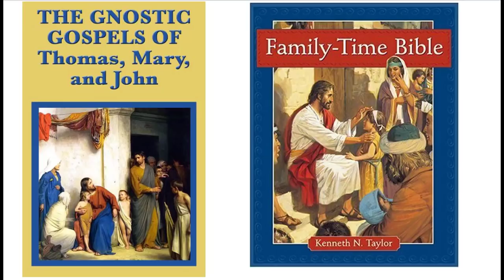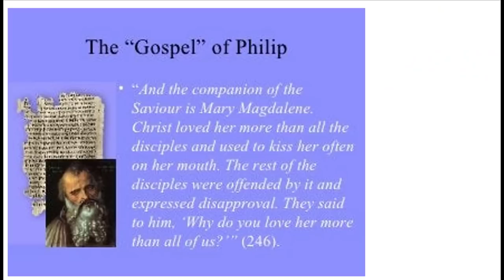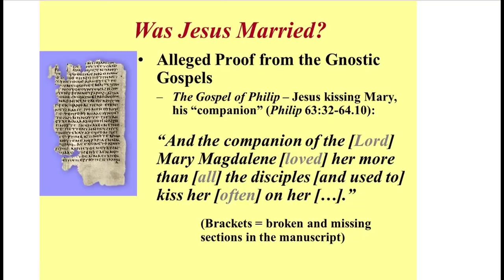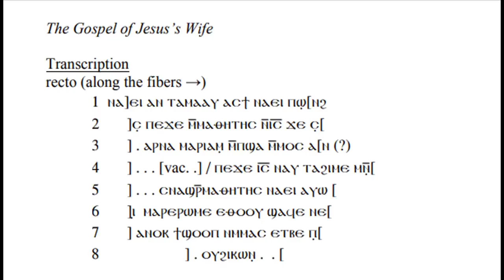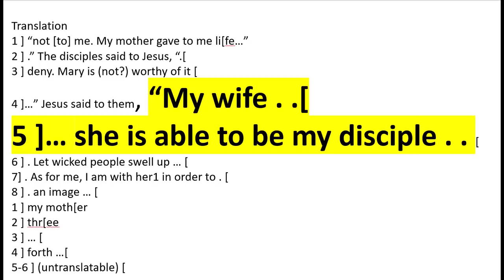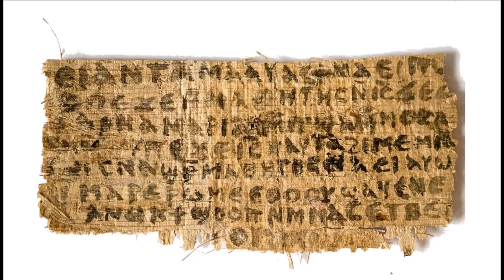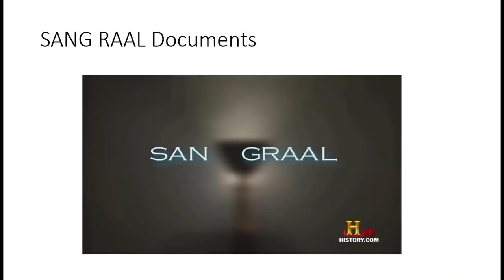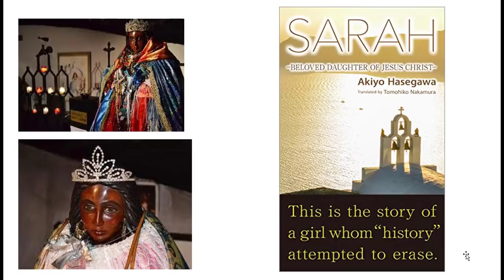యేసయ్య కు కూతురు ఉందా ? యెసయ్య కూతురు కధ|saint Sarah daughter of Jesus| Holy Blood Holy Grail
Jesus Daughter యేసయ్య కు కూతురు ఉందా ?
All the information in the video is from the following book.
The Holy Blood And The Holy Grail (archive.org)
Daughter of Jesus and Mary Magdalene
Saint Sarah aka Santa Sara La Kali aka Sarah the Egyptian aka Sarasvati Lakshmi Kali, daughter of Jesus & Mary Magdalene, known by Catholics as Egyptian servant to the Three Mary’s as they fled from Roman persecution in Jerusalem to France to a place now known as Saintes Maries de la Mer in Camarque, France.
To the Romani Gypsies, she is Santa Sara la Kali, the Patron Saint of the Gypsies. To Gnostics, Essenes & Nazoreans she was actually the daughter of Jesus & Mary Magdalene, disguised as a servant to hide her true identity. It is said that every year since their arrival the people have been celebrating the day of their arrival to France at the coast with a large pilgrimage festival. The day of the pilgrimage honoring Sarah is May 24; her statue is carried down to the sea on this day to re-enact her arrival in France.

The Da Vinci Code is a murder mystery set in modern times, but its intrigue for many people has been its historical claims about Jesus and Mary Magdalene. I won’t summarize the entire plot here, as it is familiar to nearly everyone—there are only six people in the English-speaking world who have not read the book—and in any event, there are numerous books written about it. What I’m interested in here is the portrayal specifically of Mary Magdalene, which for many readers is the book’s most captivating feature. According to the leading characters of The Da Vinci Code, who are historical sleuths who appear to know everything there is to be known about the Holy Grail and its origins in the life of Mary Magdalene, Jesus and Mary were married lovers whose union was covered over by the later ecclesiastical authorities

Not only did they have (licit) sex, they produced offspring: after Jesus was crucified, Mary fled Palestine for France, where her daughter, Sarah, was born. Sarah was eventually to become the founder of the Merovingian dynasty, so French royalty (and—big surprise—one of the leading characters in the novel) could claim a divine bloodline. This is obviously a significant datum: if your direct ancestor was none other than the Son of God, wouldn’t you want people to know?
Our channel is about educating people about the true God and Religion. We cover lots of cool stuff such as Is Jesus a myth, who is the one true God, and Vedantam.

యేసు సమాధి దొరికింది!
COPYRIGHT@2022 BY @అహం బ్రహ్మాస్మి . NO PART OF THIS PUBLICATION MAY/SHOULD BE REPRODUCED, REPOSTED, DISTRIBUTED ON TRANSMITTED IN ANY FORM OR BY ANY MEANS